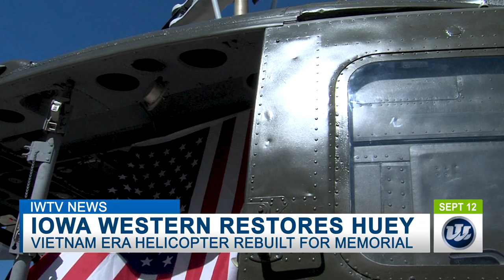IOWA WESTERN UNVEILS RESTORED HUEY HELICOPTER 9:12:22